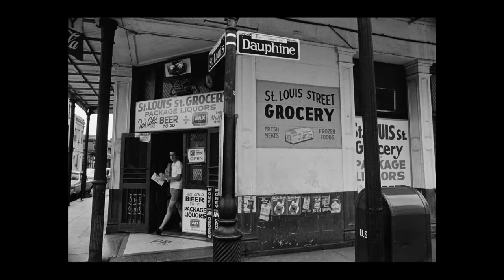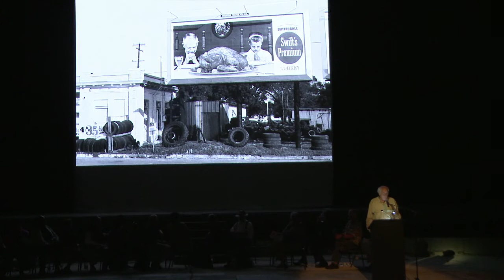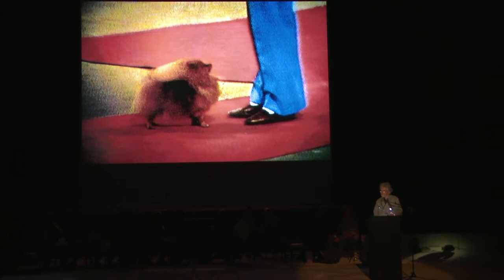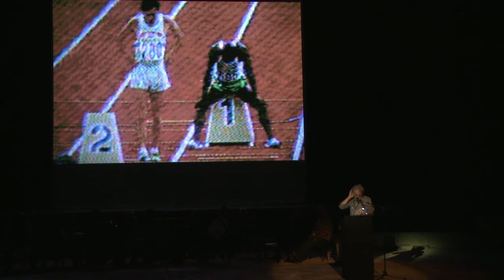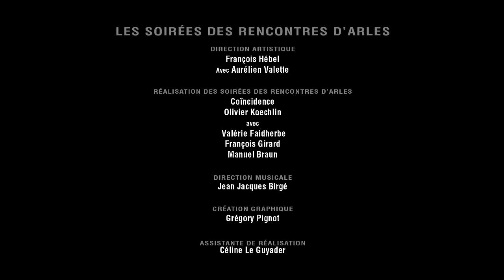Magnum Première 2/4, Les Rencontres d'Arles 03/07/12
Une vingtaine de photographes de la coopération Magnum Photos viennent, en écho aux trente ans de l’ENSP, parler de leurs premiers pas en photographie.

ABBAS, Thomas HOEPKER, Martine FRANCK, Harry GRUYAERT, Eli REED.